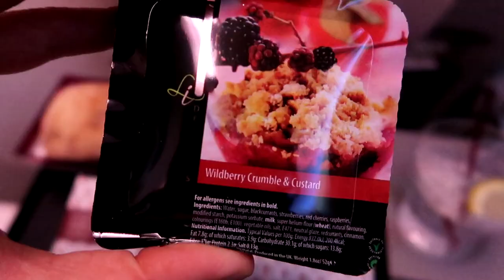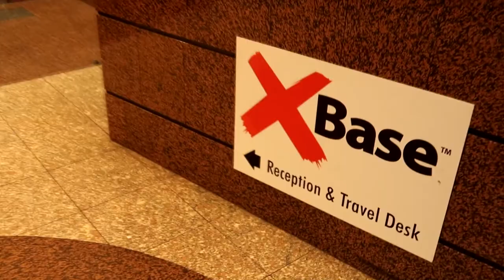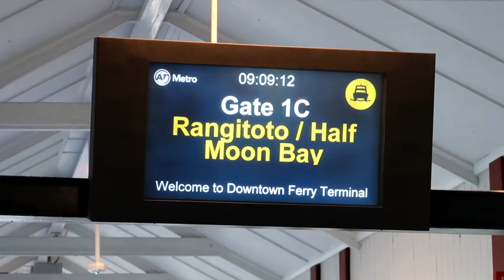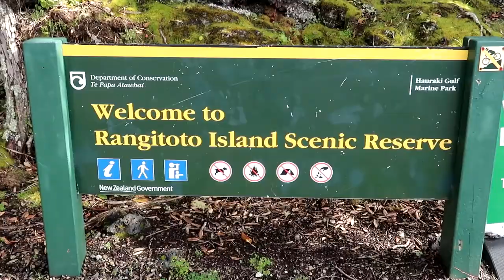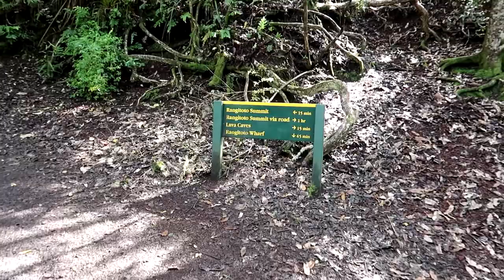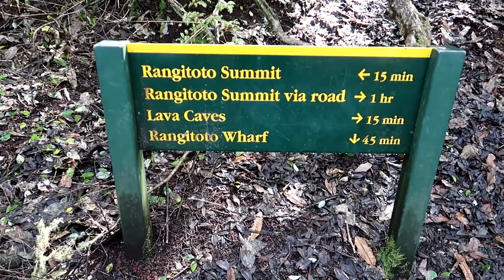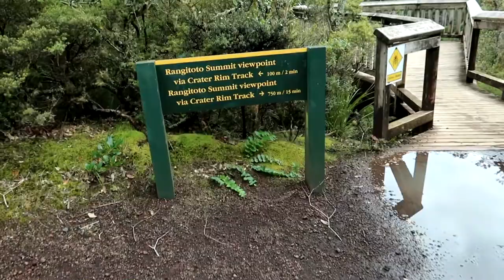HIKING A VOLCANO IN NEW ZEALAND || VLOG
We couldn't keep still in Europe, so Lisa and I decided to travel to beautiful New Zealand for a year on a working holiday visa.  After a tedious 36 hours of travel time and having done three flights we finally arrived in Auckland. We had planned to only pass through Auckland, so we had only arranged for a couple of days there. Auckland was nice, however I felt it lacked soul and character.  The highlight of our stay in Auckland was hiking in the volcanic island called Rangitoto. The summit of the volcano offered stunning 360 views, including amazing views of Auckland.

I hope you enjoy the first instalment of my New Zealand vlogs.

'oh be clever - Love You now'
'Footsteps'